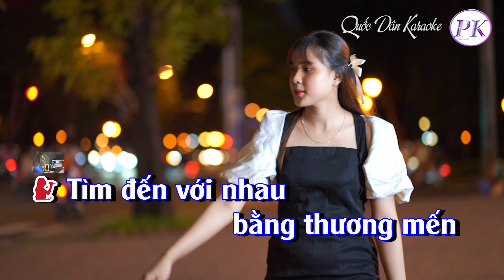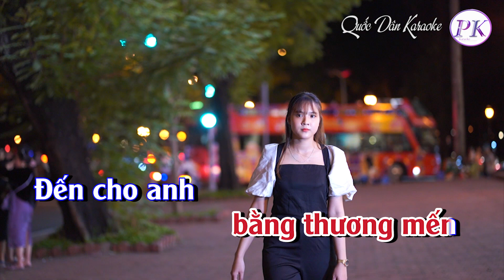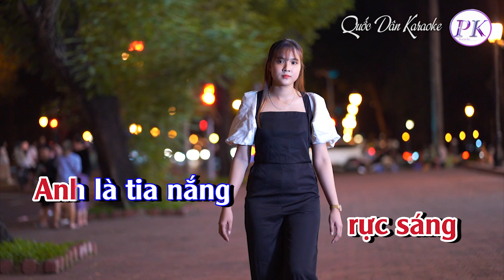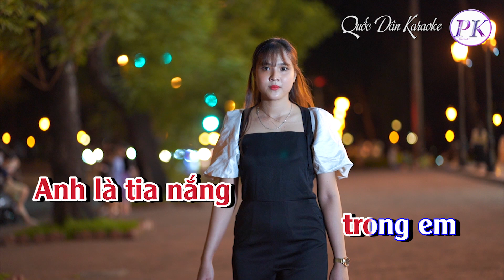Karaoke Anh Là Tia Nắng Trong Em | Twist | Tone Nữ (Am,Tp:135) | Quốc Dân Karaoke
✪ Lyrics:
Tìm đến với nhau
 bằng thương mến
Đến cho anh
tình yêu mới
Chàng có trái
tim biển xanh
Sóng xa đưa
 giấc mộng lành
Nàng chiếu sáng anh
bằng tia nắng
Xóa tan bao ngày
 tăm tối
Chàng có
mắt môi đẹp thơ
Ngỡ như thiên thần
 trong giấc mơ
Anh là
tia nắng trong em
Anh là
câu hát trong tim
Là bình minh
 rực sáng
Anh là tia nắng
 trong em
Anh là hạnh phúc
 đêm đêm
Là nhạc khúc
êm đềm
người nhé
Hãy cho nhau
 tình thân ái
Tìm đến với muôn
vần thơ
Mãi yêu nhau như
ngày xưa…